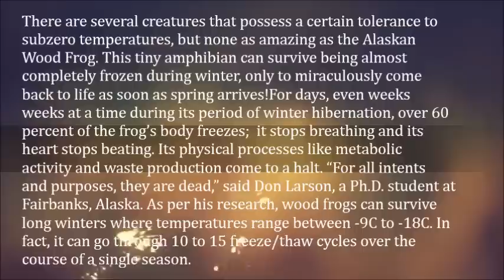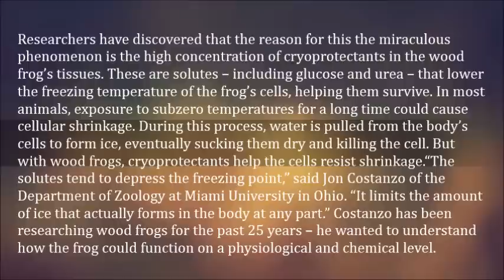Amazing Alaskan Wood Frog Freezes Solid in Winter and Comes Alive in Spring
There are several creatures that possess a certain tolerance to subzero temperatures, but none as amazing as the Alaskan Wood Frog. This tiny amphibian can survive being almost completely frozen during winter, only to miraculously come back to life as soon as spring arrives!

For days, even weeks weeks at a time during its period of winter hibernation, over 60 percent of the frog’s body freezes;  it stops breathing and its heart stops beating. Its physical processes like metabolic activity and waste production come to a halt. “For all intents and purposes, they are dead,” said Don Larson, a Ph.D. student at Fairbanks, Alaska. As per his research, wood frogs can survive long winters where temperatures range between -9C to -18C. In fact, it can go through 10 to 15 freeze/thaw cycles over the course of a single season.